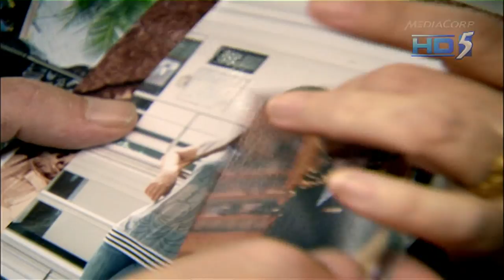Paul Merton in China - Match Making! [HD]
Paul Merton Travelogue in China

A great video that depicts the life of chinese residence in China. However there's one part of china that is not depicted right - the rowdy and rude people.